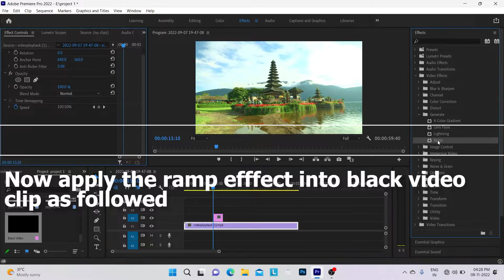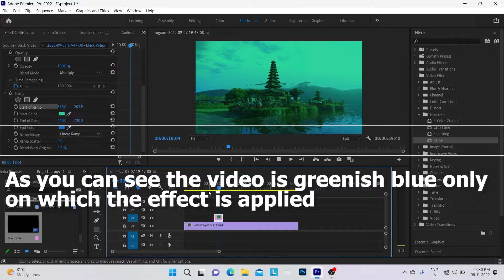How to create Ramp Effect in Adobe Premiere Pro CC